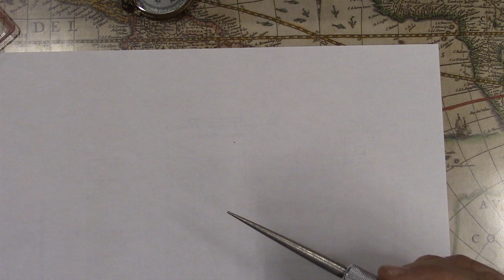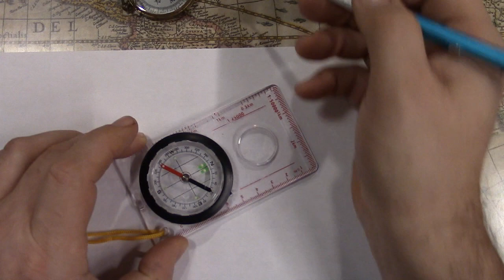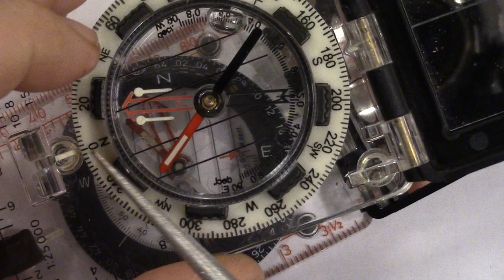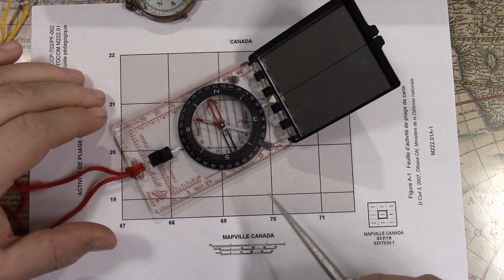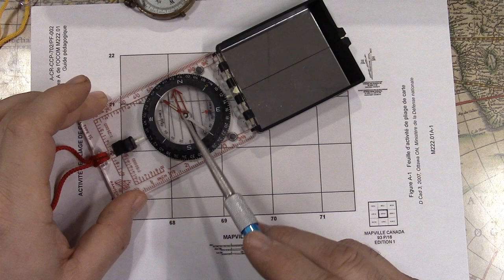Série Navigation - Partie 2 - Parties de la Boussole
Dans cette vidéo nous verrons les parties de la boussole.

Boussole d'Orienation (Boussole plateau)
Boussole d'Orienation Suunto MC-2
Boussole d'Orienation petite
Boussole d'Orienation de brasse (old Style)
Boussole plastique
Boussole de bracelet
Boussole bouton
Boussole zipper
Pochette Faraday
Pochette EDC
Couteau pliant Pas beaucoup d'offres sur amazon
Web dominator (multiple items en Kit)
Pochette pour Magazine
Lampe Cube